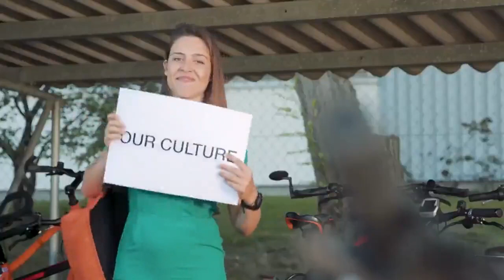safety first.....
Video from Raamesh Chandra